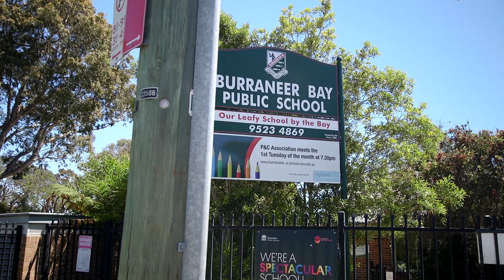7 Crusade Place, Woolooware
Offering endless potential & nestled within a quiet cul-de-sac within one of the area's most desirable & sought after pockets, this home offers enormous potential to renovate, redevelop (STCA), or move in & enjoy immediately.

- Set on a level 613.4sqm (approx.) east/west block
- Dimensions 15.34m frontage x 41.16m length (approx.)
- Neat and tidy with open plan & light filled living/dining area
- Three generous bedrooms, all with built in wardrobes
- Additional sun room opening to sun drenched backyard
- Air-conditioning, internal laundry, plenty of storage throughout
- Carport with additional off street car/boat accommodation
- Moments to quality schools, shops, transport & Cronulla's famous beaches